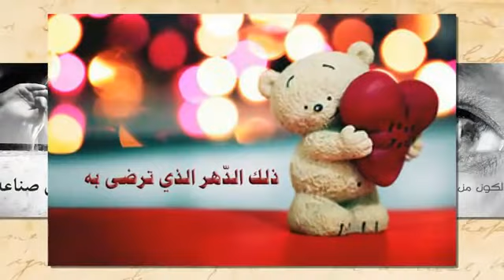كن سعيدا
you welcome